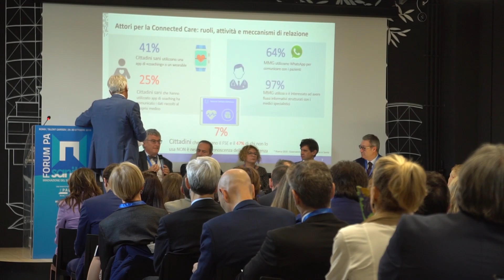Regione Sicilia: "Un sistema per connettere Sanità e Sociale"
Durante FORUM PA Sanità, Concetta Noto, Responsabile UOS Coordinamento e Gestione Progettazione della ASP Palermo, ha parlato di come avvicinare la Sanità e il Sociale in Sicilia, per rendere anche meno oneroso il sistema sanitario.